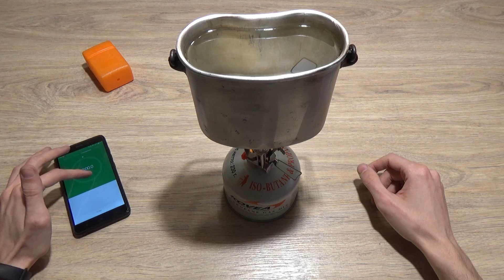📦 Газовая мини горелка - Карманный костёр из Китая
📌 Ссылка на надёжного продавца:
🚚 Упаковка хорошая, доставка бесплатная, трек-номер имелся.

📣 Ни один пикник или поход не обходится без приготовления горячей пищи. И для этой задачи отлично подойдёт участник нашего сегодняшнего обзора - миниатюрная газовая горелка из Китая! С этим маленьким приспособлением у вас всегда будет возможность очень быстро и удобно разогреть или приготовить пищу. Давайте приступим к распаковке!